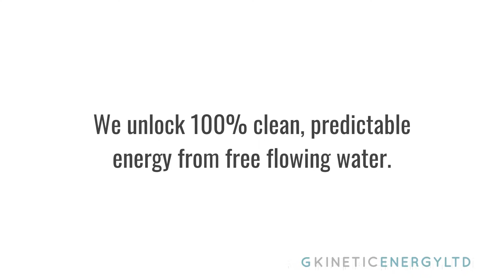GKinetic addresses UN SDG 14 | Life Below Water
GKinetic is passionate about addressing SDG 14. Protecting Life below water has been a top consideration in our design. Watch to learn more about how we address UN Sustainable Development Goal 14 | Life Below Water.